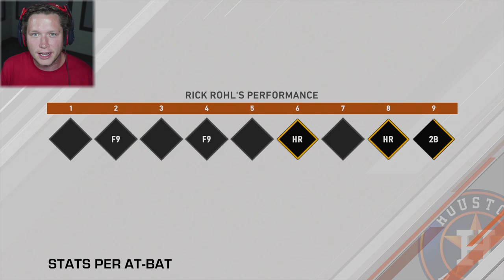MLB 20 Road to the Show - Part 41 - The EASIEST Batting Difficulty